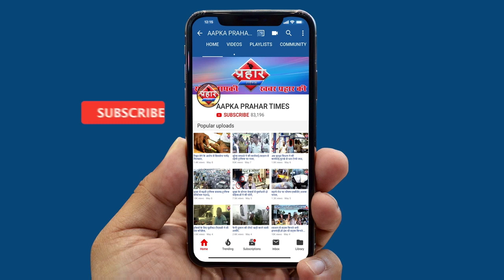सीएसटी स्टेशन पर देखा गया सोशल डिस्टन्सिंग का नज़ारा||Aapka Prahar Times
सीएसटी स्टेशन पर देखा गया सोशल डिस्टन्सिंग का नज़ारा